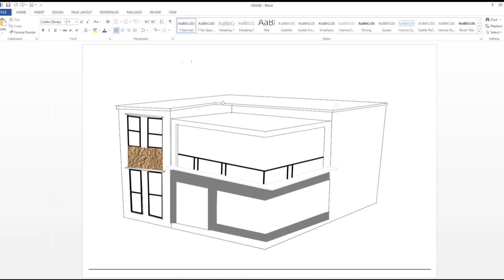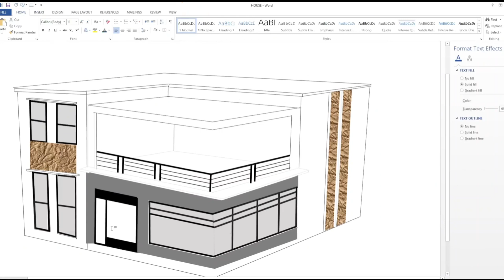[RECAP] Beautiful 3D house design With Microsoft Word | MS word House Design. How to make 3D house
How to design a 3D house with Microsoft Word. Beautiful 3D house design With Microsoft Word. MS word House Design. How to make 3D house

Find the best modern home design ideas & inspiration to match your style. Watch through images and videos of JERRY HOUSE DESIGN to create your perfect home...